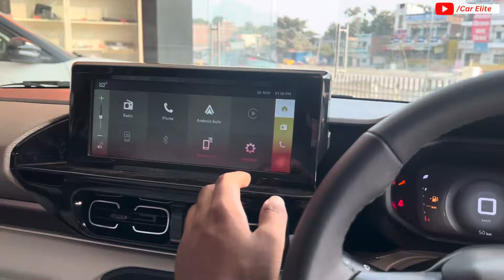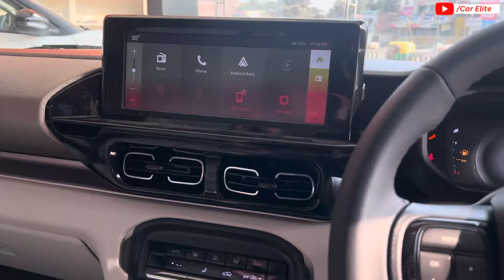New Citreon Basalt Max Turbo Price & Features ✅ Full Detailed Review ❤️ Better Than Curvv?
Citreon Basalt max turbo
Basalt max turbo
Basalt max turbo full review
Basalt base model 2024
Basalt top model 2024

Showroom Details  :-

La Maison Citroen
Varanasi-Allahabad Road, Jagatpur Rohaniya, Varanasi, Uttar Pradesh 221313